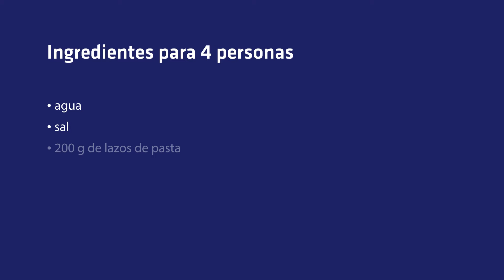Pasta chips con Salsa Hannibal Risso | Recetas Risso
Hay un montón de recetas de pasta, ¡pero pocas tan sorprendentes y creativas como esta! Aquí tienes unos originales chips de pasta elaborados con especias, queso parmesano y Evolution Risso, acompañados de nuestra deliciosa Salsa Hannibal Risso, una salsa ligeramente dulce y especiada elaborada con trocitos de cebolla tostada. ¡Un plato que dará mucho de qué hablar entre tus clientes!

●        agua
●        sal
●        200 g de lazos de pasta
●        50 g de EVOLUTION RISSO
●        50 g de queso parmesano en polvo
●        un cuarto de cdita. de pimienta
●        media cdita. de orégano
●        media cdita. de tomillo
●        un cuarto de cdita. de cebolla en polvo
●        SALSA HANNIBAL RISSO
●        cebollino

PREPARACIÓN (1 HORA)

1.        En una olla, poner a hervir agua con sal. Cuando llegue a ebullición, verter la pasta y dejar cocinar el tiempo que indique en el envase.

2.        Escurrir, verter en un bol y juntar con EVOLUTION RISSO, el queso y las especias. Remover bien y extender sobre una bandeja de horno.

3.        Hornear a 190 ºC durante 30-40 minutos removiendo cada 5 minutos para que se cocinen por igual.

4.        Servir los chips de pasta acompañados de SALSA HANNIBAL RISSO y opcionalmente, con cebollino picado.